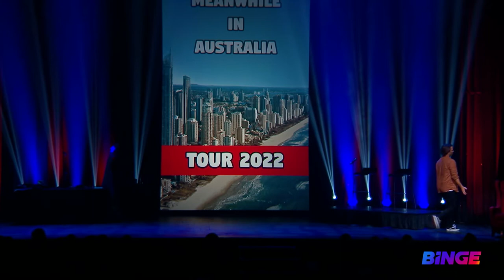Jimmy Rees: Meanwhile in Australia | Official Trailer | BINGE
Australian social media sensation Jimmy Rees bringing his sold-out live comedy show along with his iconic cast of characters to the screen.

The BINGE original comedy special, Jimmy Rees: Meanwhile in Australia, is streaming now on BINGE.

Packed with the world’s best shows, BINGE is Australia’s endlessly entertaining home of everything binge-worthy, award-worthy, share-worthy and all-time-favourite-worthy. From the most talked about TV shows to the biggest dramas, plus comedy, reality, crime, docos, movies and more, there’s always something to watch no matter what mood you’re in.